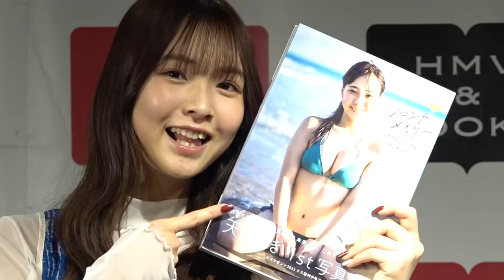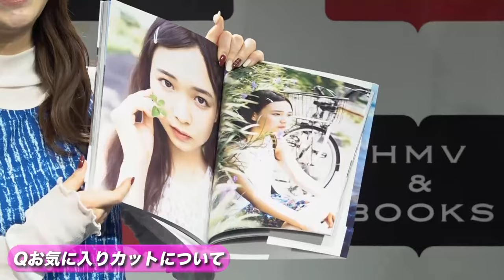“ミスマガ美女”・天野きき（19）初写真集は「少し大人っぽくてセクシー」 Kiki Amano(19) First photo book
グラビアアイドルの天野ききさん（19）。
『ミスマガジン2021』でミス週刊少年マガジンを受賞した経歴を持つほか、クリープパイプのMV『青梅』の出演で話題に。　女優としての活躍も期待されています。

そんな彼女が、初の写真集『フロントメモリー』を発売。
18才の夏に撮影された本作は、"純真さ"と"あどけなさ"が引き立つ。
その反面、衣装はビキニやランジェリーなど、大人っぽいもので攻め、ちょっぴり背伸びした雰囲気を醸し出す。

無事に発売でき「まずはファンの方に『写真集出さないの？』と言われていたので、お待たせしましたという気持ち。出せたのは皆さんのおかげで、たくさん愛してもらえて嬉しい」と喜びました。

お気に入りは、デコだしカット。
理由は「私、普段おでこは出さない。でも、写真集だから色んな私を見せたいと思った。ちょっと田舎っぽいイメージにした」と語りました。

そのほかの見どころは、初めてのランジェリー姿。
「水着とは違いドキドキしたけど、新鮮で少し大人っぽくセクシーさが演出できたかな」とアピール。　全体の自己採点は「111点！期待以上のものができたので、100点を超えてさらに私の好きな数字1を加えて111点！」と胸を張りました。